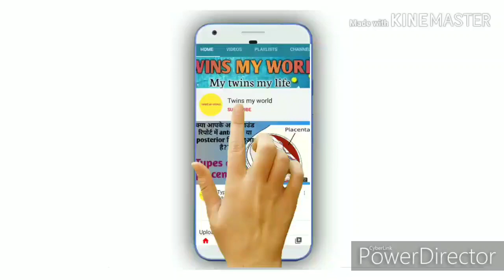अपने देश की मिट्टी की कीमत समझिये। शुद्धता की ओर कदम बढाइये।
Hlo dosto,

हमारे बिहार में आज भी लोग शुद्ध अनाज और खाद्य पदार्थों को महत्व देते हैं। देखिये मेरा vlog।

P lease go through my video completely and if liked then hit the like button and if you want to support my channel, please subscribe and share with your friends and family.